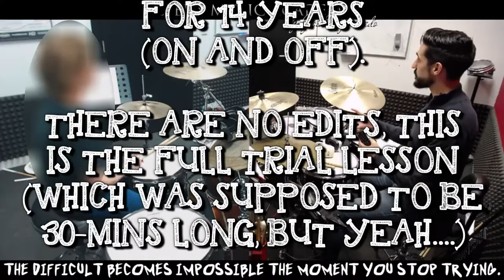What Does A Trial Lesson With Me Look Like? (FULL LESSON)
What Does A Trial Lesson With Me Look Like?

Ok, so I've been wanting to share something like this with you for a long time. This student came to see me last week and she's been playing - on and off - for 14 years.

I wanted to show everyone my process of assessing a student's skill level, mindset and how I conduct the whole trial/interview process.

I hope you find value in this and please let me know if you have any questions! :)